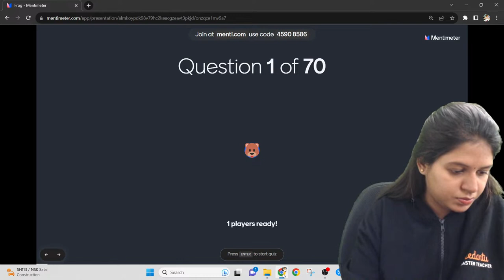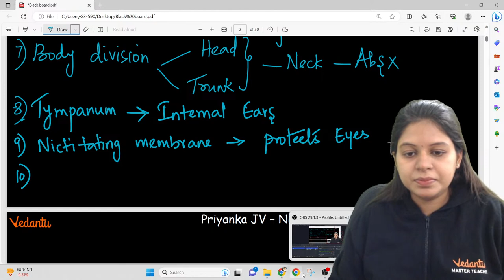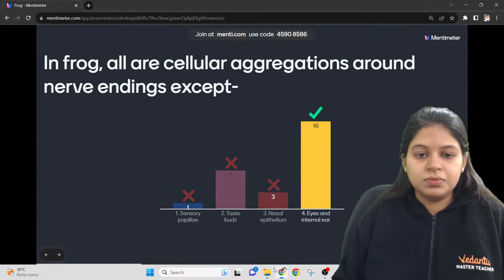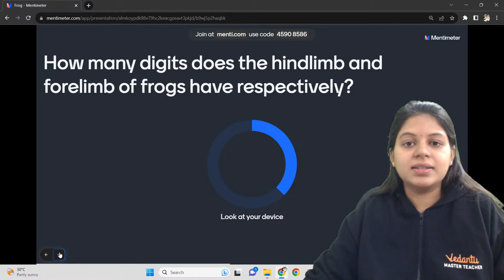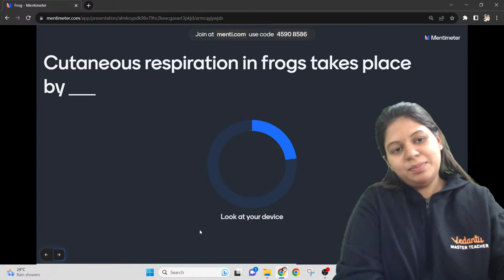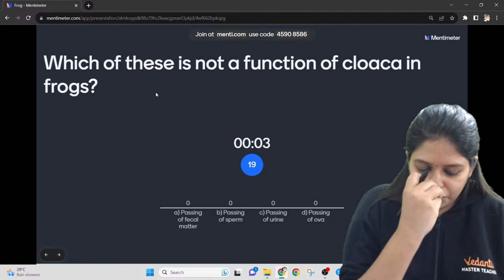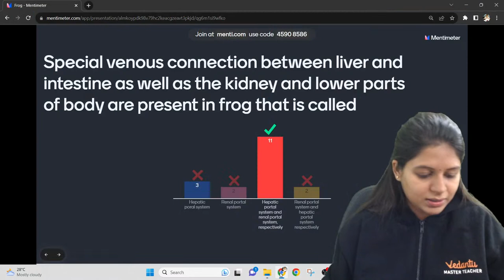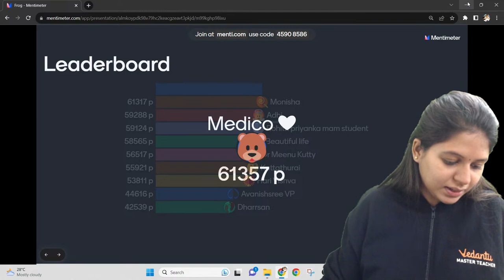Menti Quiz - Structural Organisation in Animals | NEET 2024 | Vedantu NEET Tamil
Menti Quiz - Structural Organisation in Animals with Priyanka Ma'am 📚

In this live session Priyanka Ma'am will be conducting the Menti Quiz from the concepts of Structural Organisation in Animals. Join us as we explore various topics, including the classification of animals based on different criteria, characteristics distinguishing different phyla, and much more!
Our Channel will help you achieve your dream score in your academics. 𝐋𝐞𝐭'𝐬 𝐜𝐫𝐚𝐜𝐤 𝐍𝐄𝐄𝐓 𝐄𝐱𝐚𝐦𝐬 𝐭𝐨𝐠𝐞𝐭𝐡𝐞𝐫! The Channel also helps with videos on Strategy and Motivation, Sample Paper Solving, Shot Marathons, Revision during Exams, and Career Guidance.

Hoping to see all of you regularly in live sessions!